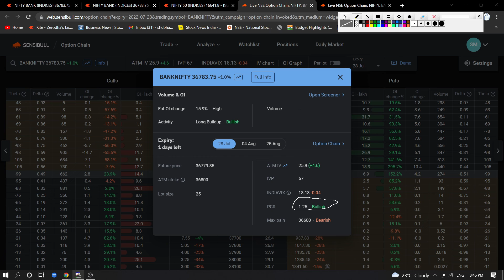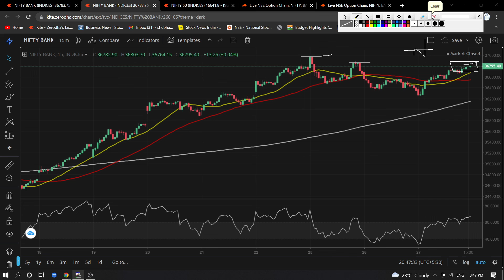Best Trades For Monthly Expiry - 28 July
Best Trades For Monthly Expiry